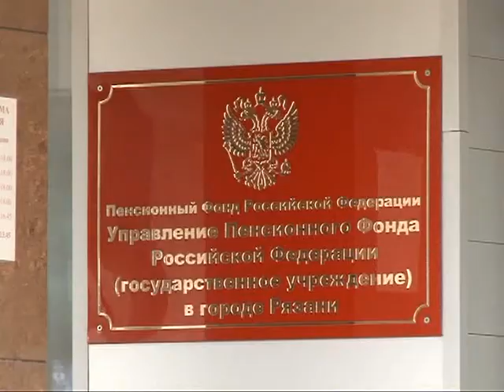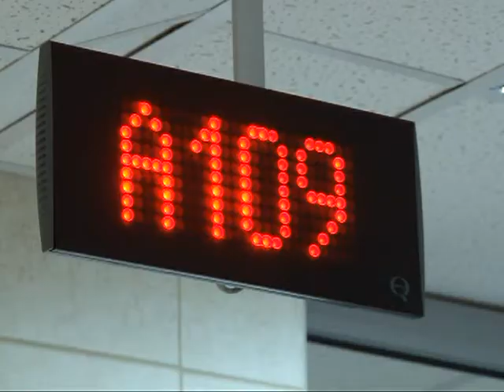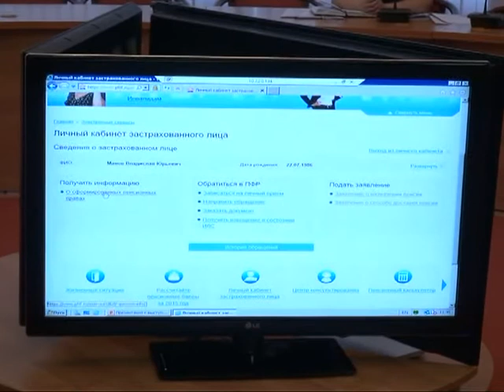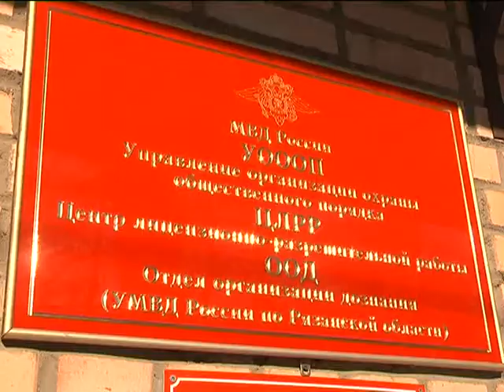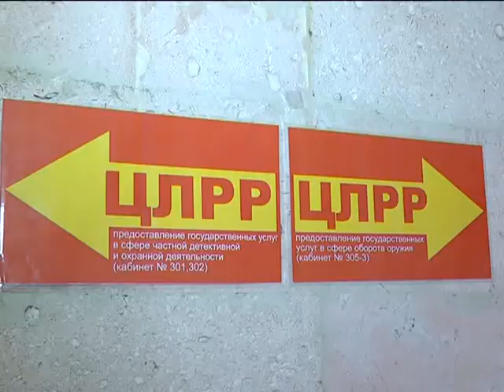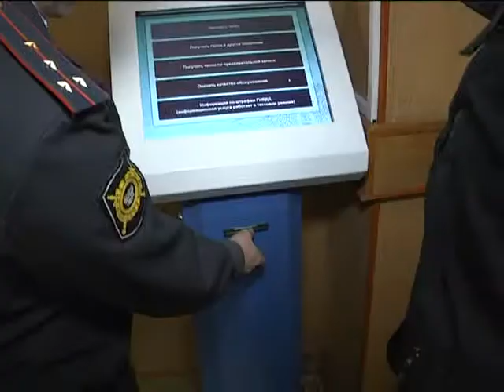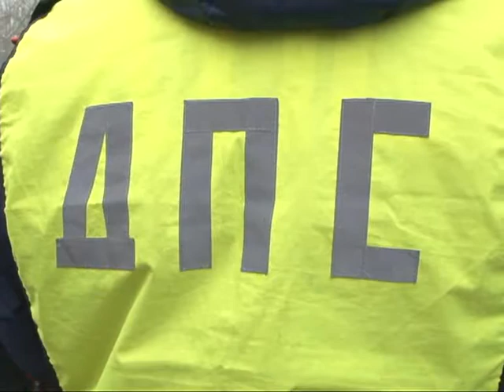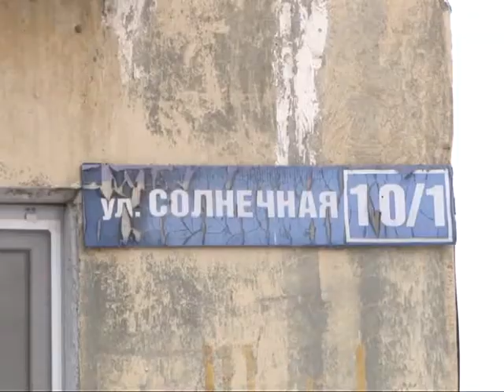Время говорить - новости Рязани 12.02.15